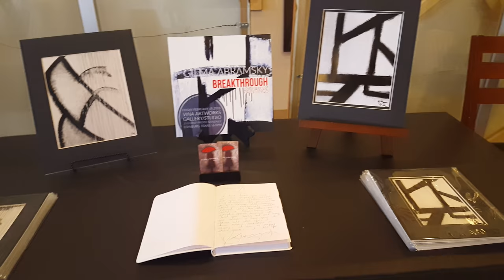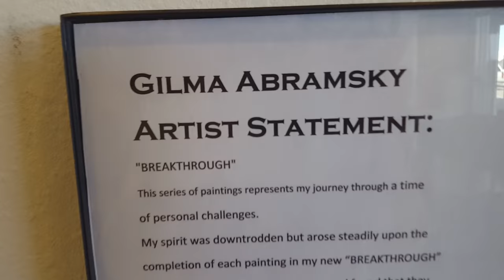"Breakthrough"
My latest black and white abstract acrylic paintings.🎨❤ G Sky~ Gilma Abramsky
The brilliant track is Eight Thousand Balloons by Dee C'rell. Enjoy! 🕉